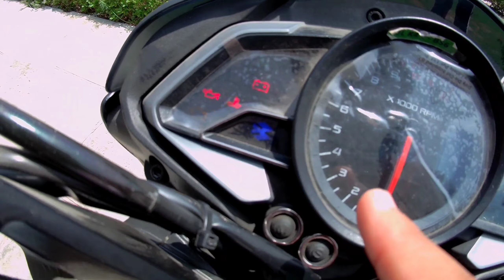2021 Pulsar NS 200 bs6.First Ride Review | Mileage | Price | break test | Batter Than Pulsar ns 160?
2021 Pulsar NS 200 bs6.First Ride Review | Mileage | Price | break test | Batter Than Pulsar ns 160?
Showroom information
Goyal Auto Traders
Phone number📞
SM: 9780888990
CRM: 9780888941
patiala Road, Opp. verka Milk plant, Punjab, sangrur
Dhuri Road, Malerkotla

Showroom information
Goyal Auto Traders
Phone number📞
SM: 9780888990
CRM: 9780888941